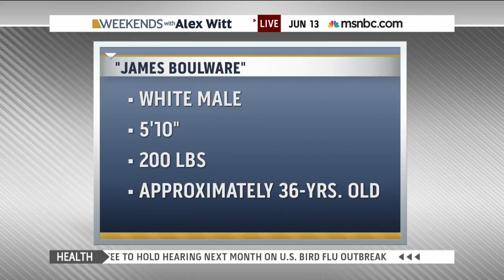Gunfire exchanged outside Dallas Police Dept.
Jim Cavanaugh and Matthew Horace join Dara Brown to examine what happened during the exchange of gunfire outside of police headquarters in Dallas.